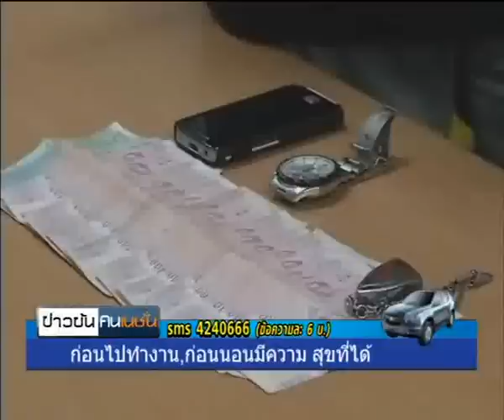ไอ้หื่นสักลายข่มขืนชิงทรัพย์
รายการ "ข่าวข้นคนเนชั่น" ประจำวันที่ 19 ตุลาคม 2555

-จ.สงขลา รวบโจรหื่นสักลายมังกร ข่มขืนนักศึกษาสาว ถ่ายคลิป แล้วชิงทรัพย์ สอบประวัติมีหมายจับติดตัวอีก 3 คดี